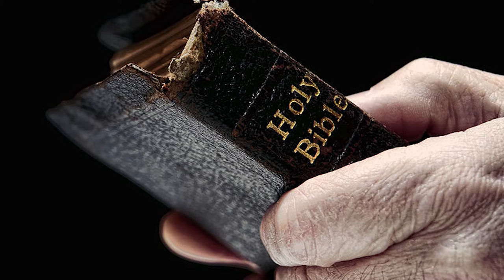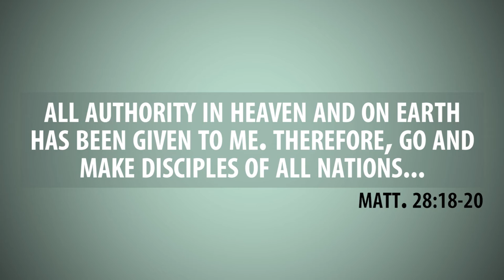The Church Under Orders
Daily we are asked by a watching world "by whose authority are you here?" The truth is we the Church of God are under orders.